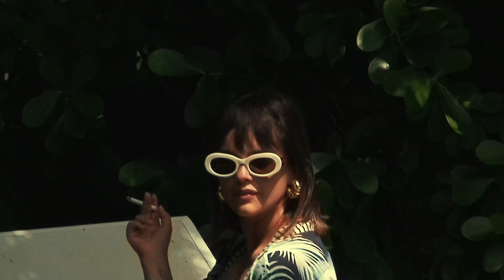Nella, Paula Arenas - Como la Cigarra (Visualizer)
Letra/ Lyrics:
Tantas veces me mataron, tantas veces me morí
Sin embargo, estoy aquí, resucitando
Gracias doy a la desgracia y a la mano con puñal
Porque me mató tan mal, y seguí cantando

Cantando al sol como la cigarra
Después de un año, bajo la tierra
Igual que el sobreviviente
Que vuelve de la guerra

Tantas veces me borraron, tantas desaparecí
A mi propio entierro fui sola y llorando
Hice un nudo del pañuelo, pero me olvidé después
Que no era la única vez, y seguí cantando

Tantas veces te mataron, tantas resucitarás
Cuántas noches pasarás desesperando
Y a la hora del naufragio, y a la de la oscuridad
Alguien te rescatará, para ir cantando

(Ayy cantando)

(Ayy cantando)
(Cantando como la cigarra)
Tantas veces me borraron
Sin embargo, estoy aquí

Music Video by Nella & Paula Arenas (Visualizer) performing Como la Cigarra. (C) 2024 Sony Music Entertainment US Latin LLC